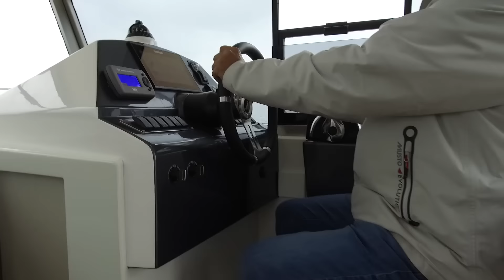SEC Yachts 280T - Boat Review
O modelo 280T lançado pela Sec Yachts, a marca caçula da Sec Boats, vem trazendo ao mercado inovações para o uso misto da embarcação.